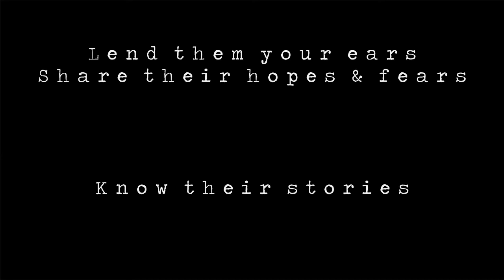NCIS Corporate Video Teaser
Every face tells a story.

Lend them your ears.
Share their hopes & fears.

COMING YOUR WAY THIS SEPTEMBER 2014.